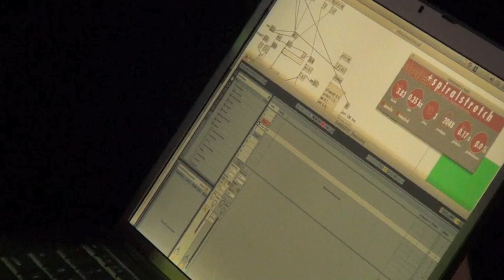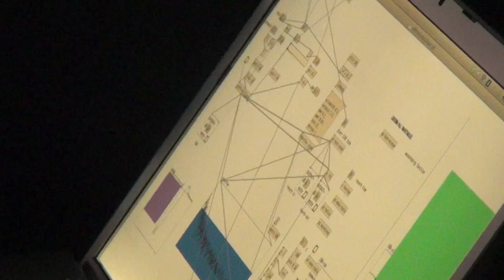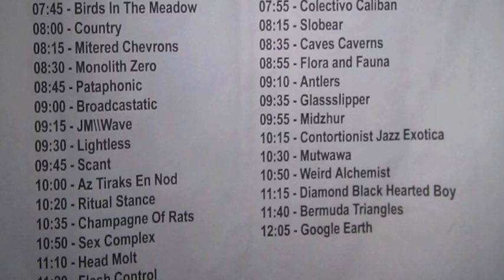Part 28/ Vimanum - 2012 July 1 - Live at Strange Matter - Richmond, Virginia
Day 2, Act 28.  Vimanum at Noisefest at Strange Matter in Richmond, Virginia.